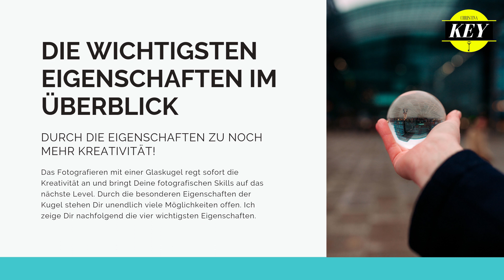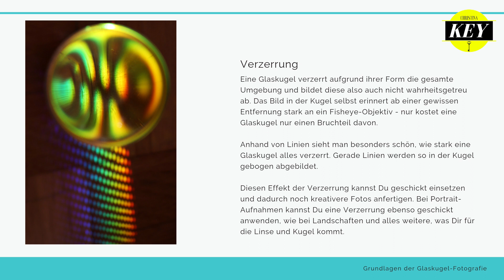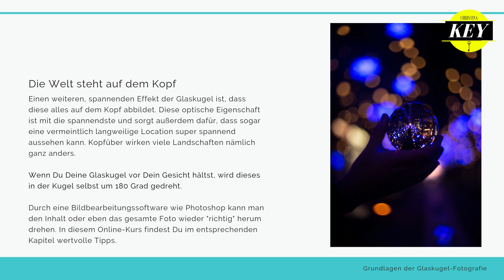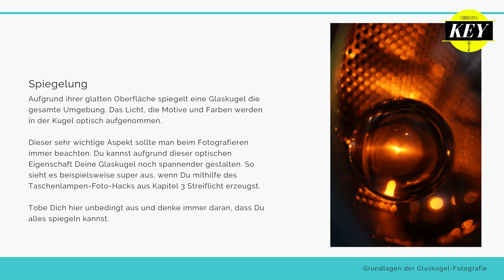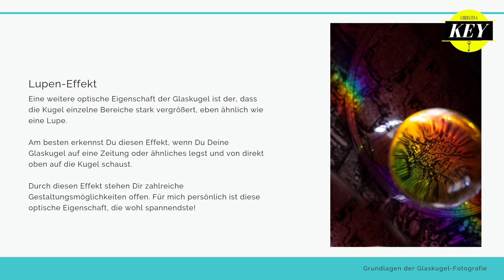Glaskugel Fotografie Tipps und Eigenschaften Lensball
Glaskugel-Fotografie: Coole Foto-Idee zum Nachmachen mit Foto-Tipps & kompletter Bearbeitung! 😍📸
- Fotografieren lernen mit Spaß, Motivation und einer Prise Humor! 😍🐱‍🏍📸

🔥Hier findest Du eine mega Glaskugel*
🔥Hier findest Du diesen mega Foto-Filter*

▬ MEIN EQUIPMENT FINDEST DU HIER  ▬▬

Kamera 1*
Film-Kamera 2*

Meine Deluxe-Objektive:
- 85mm F1.4*
- 35mm F1.4*
- 50mm F1.4*
- 50mm F1.8*

Meine Hilfsmittel:
✅Ähnliches Ringlicht*
✅Mein Fotografie-Buch*

🔔Mega Fotografie-Equipment!*